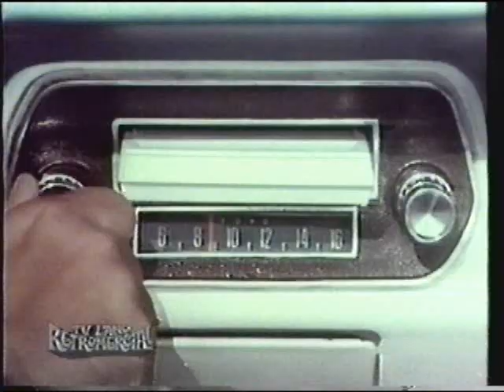Classic Commercial for the 1966 Mustang!!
Here is another "retromercial" from TV Land, this time for the 1966 Mustang! Taped in 1999.